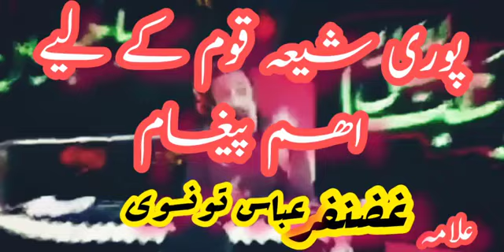Allama Ghanzanfar Abbas Tonsvi Hashmi